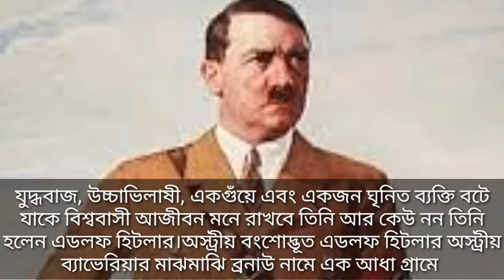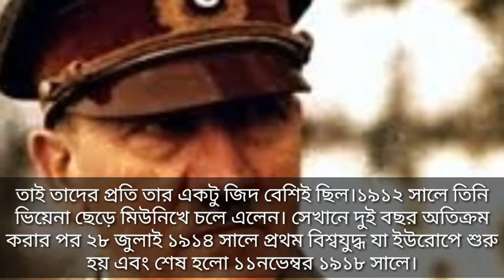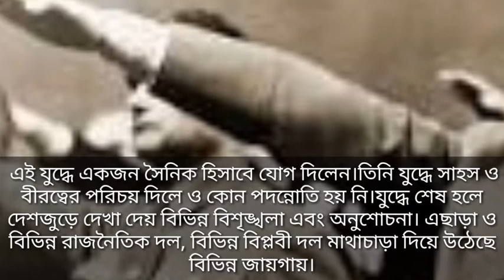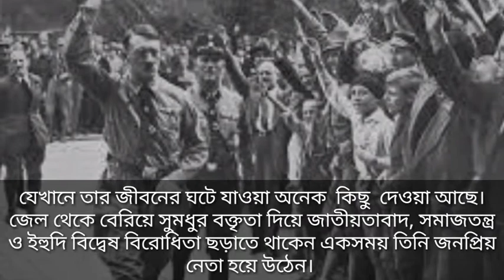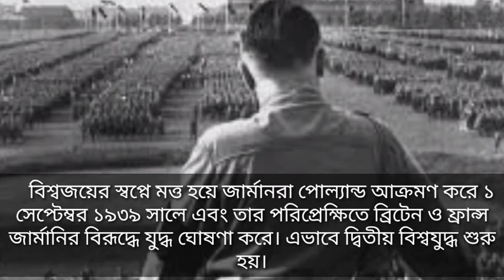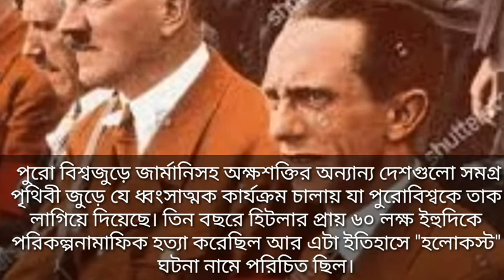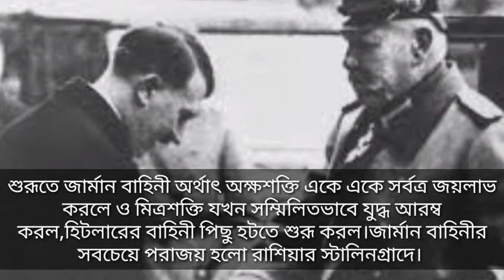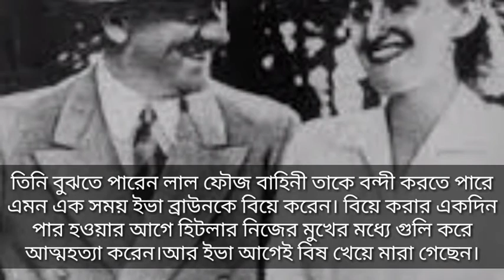এডলফ হিটলারের জীবনী//Biography of Adolf Hitler//১ম এবং ২য় বিশ্বযুদ্ধে হিটলারের গুরুত্বপূর্ণ ভূমিকা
I think that everyone will be benefited to know about Adolf Hitler and this video helps to know known and unknown information .Hitler is not only German leader but also world leader.Hitler also is familiar as a terrorist leader.